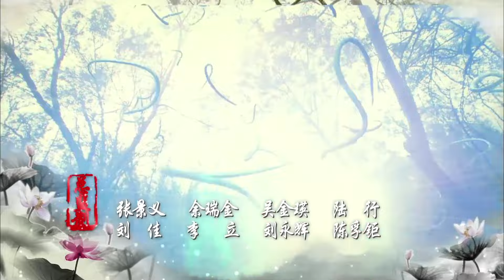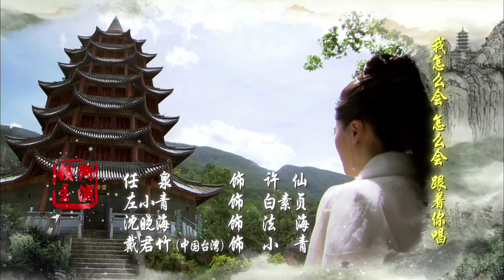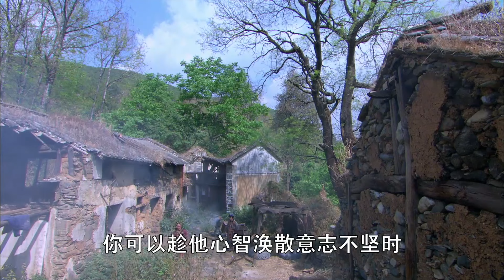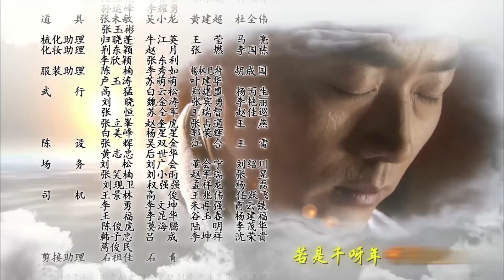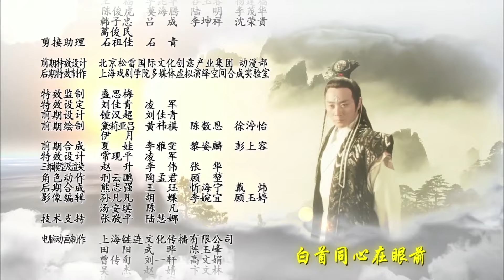[古裝仙俠]《又見白娘子》16:人和白蛇的傳世戀情，千年等一回| 任泉 左小青 沈曉海 戴君竹| 劇盒獨播劇場